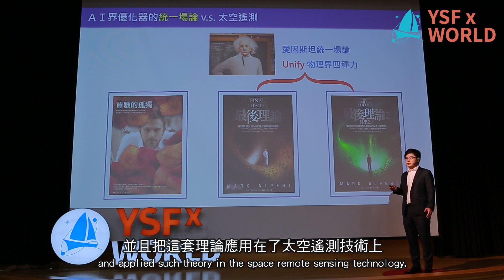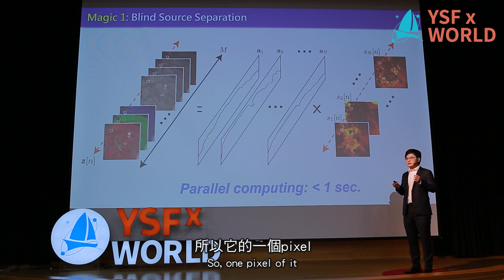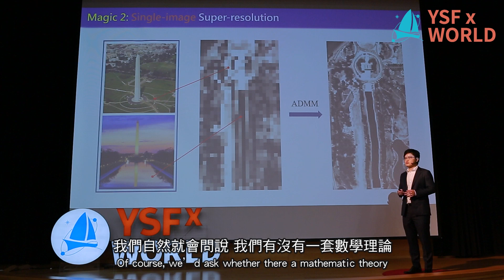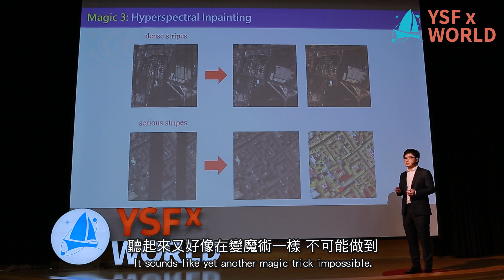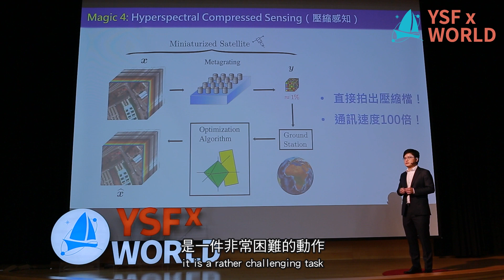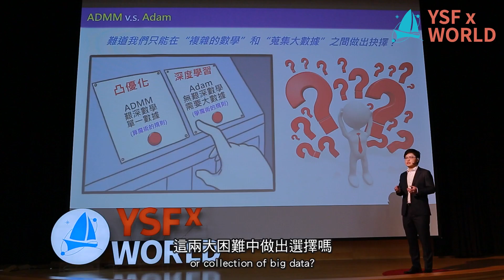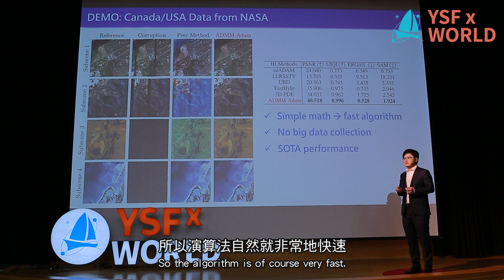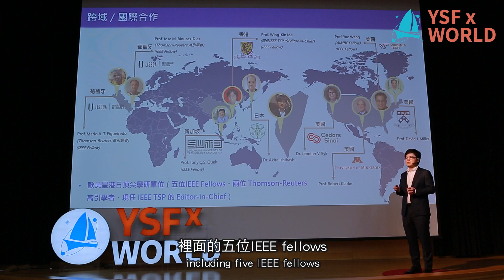【YSFXWORLD S3】5高光譜太空遙測魔術：ＡＩ界優化器的統一場論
Speaker: 林家祥 Chia-Hsiang Lin
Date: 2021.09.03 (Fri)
Venue: 集思北科大會議中心 GIS Taipei Tech Convention Center